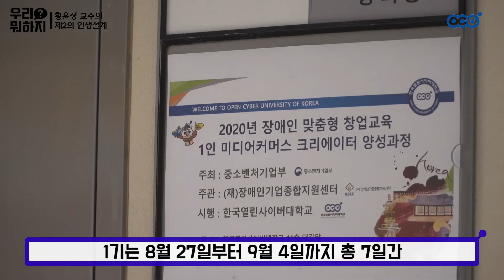인생을 창업하라! SNS부터 동영상 제작까지! 장애인 창업교육 '1인 미디어커머스 크리에이터 과정' 수료식!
우리 뭐하지? 디지털비즈니스학과 학과장 황윤정 교수의 제2의 인생설계입니다.
지난 8월 27일부터 진행되었던 장애인 국비무료교육 '1인 미디어커머스 크리에이터 창업가 양성 과정'이 마무리되었습니다.
1인 미디어커머스 크리에이터 창업가 양성 과정 수료하신 54분 모두 고생 많으셨습니다!